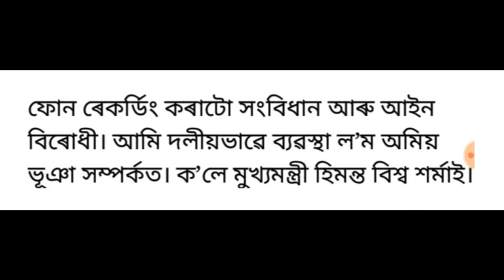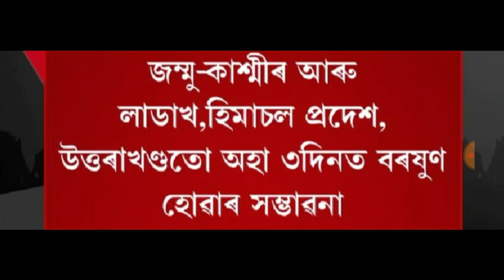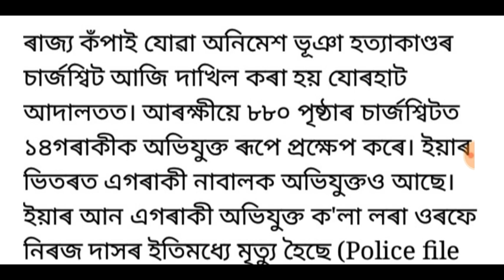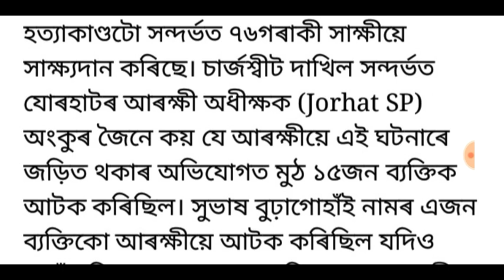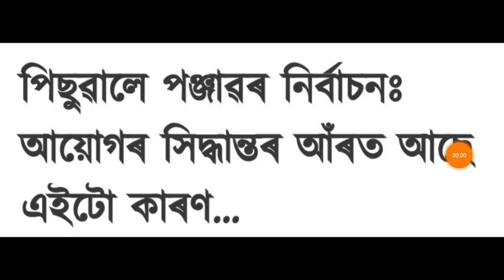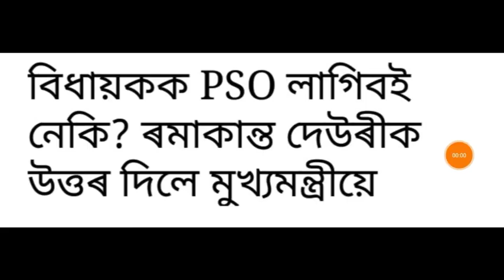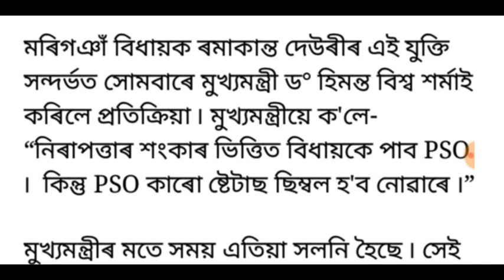অসমত পুনৰ হাই এলাৰ্ট জাৰি!, কভিড'ক লৈ ভয়ংকৰ খবৰ, অখিল গগৈৰ স্বাস্থ্যৰ অধিক অৱনতি, লগতে আৰু...